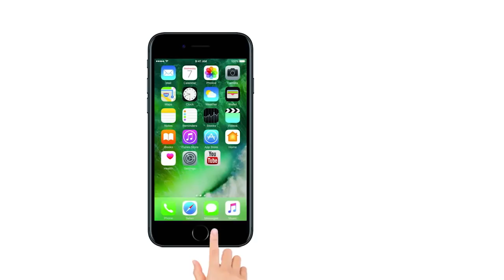Watch | Mumbai के एक लोकल ट्रेन स्टेशन पर इस युवक के लिए फरिश्ता बना ये शक्श, बचाई जान